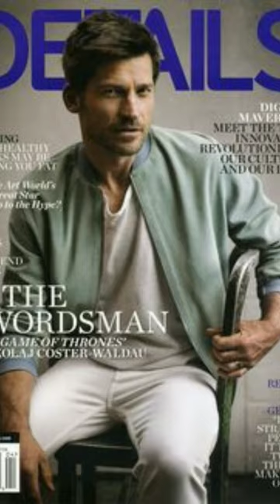Girls Like DARK BOYS or FAIR GUYS ? ✅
About  :- Do Girls Like DARK BOYS or FAIR GUYS ?

Topic :)
1. लड़कियों को गोरे लड़के ज़्यादा पसंद है या सांवले
2. Do Girls Like Dark Guys Or Fair Boys
3. Girls love dark men or fair men
4. which skin tone is most attractive
5. Dark men vs Fair men

YouTube - Mr Men :- Hi, I'm Shailesh Thakur. This Channel Is All about Men's Personality Development Tips, Fashion and More!